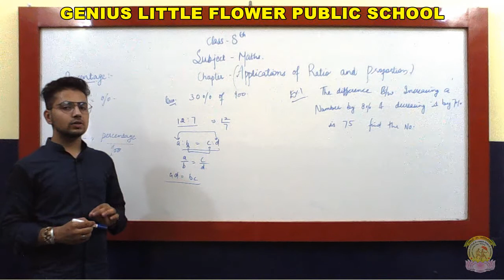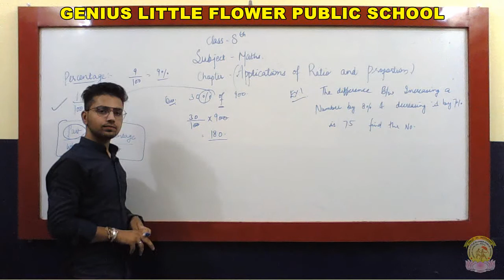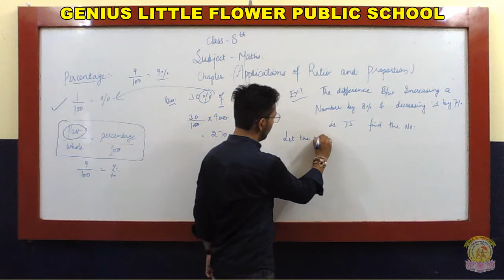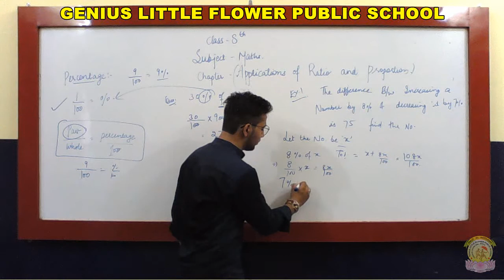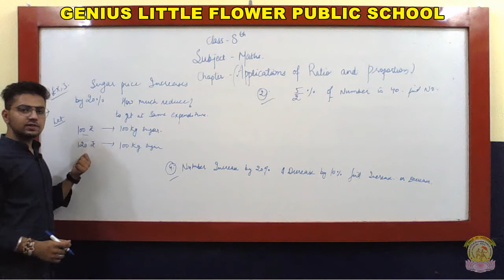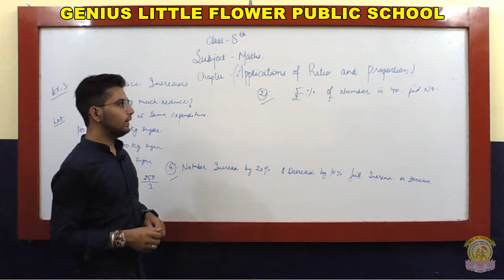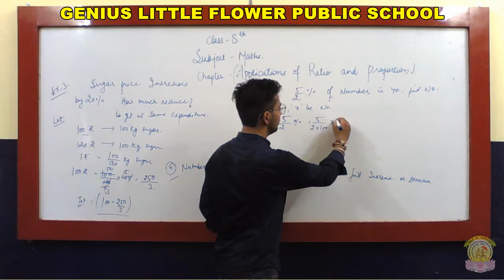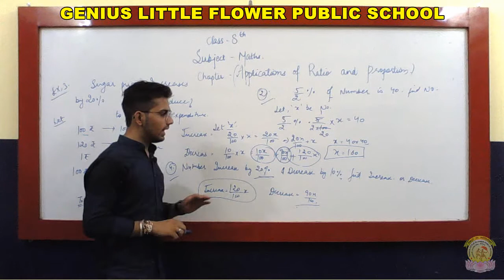8th Maths Ch-6 part-1 {by Mr. Rupesh}